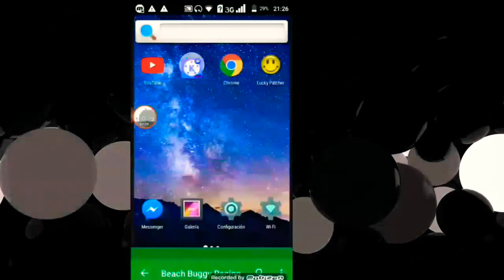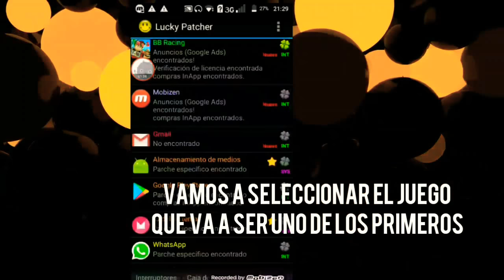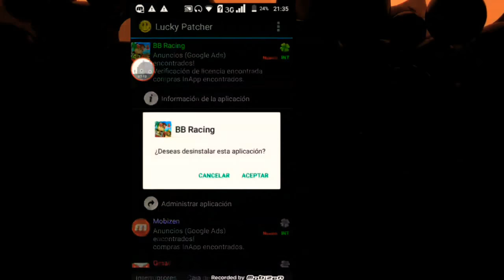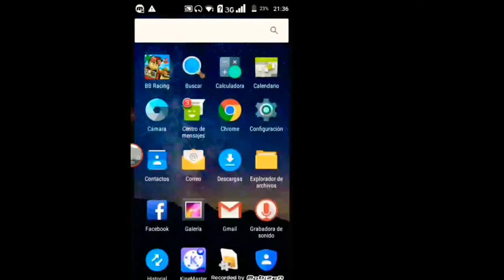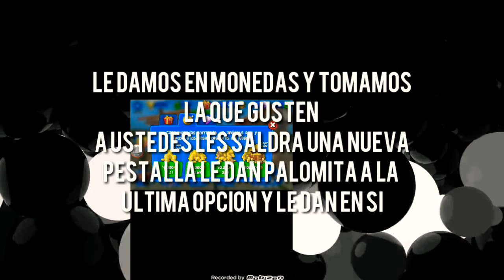▶TRUCAZO PARA TENER !INFINITA! MONEDAS💰, JEMAS💎 Y TICKETS EN Beach Buggy Racing 2018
JUEGO
▶Beach buggy Racing nota: lo encuentras en la play store o app store

🔼🔼NOTA: SI TE FINCIONO TE PIDO QUE ME REGALES UN LIKE, TU SUSCRIPCION Y DE QUE QUIERES EL PROXIMO VIDEO. 🔽🔽